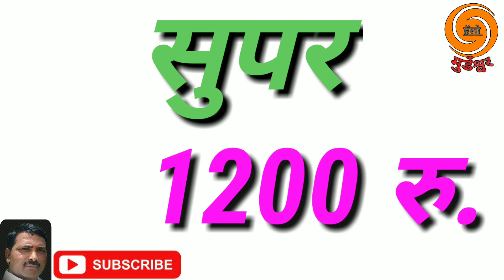भराडी पिरोळा पेट्रोल पंपाजवळ मिरची लिलाव बुधवार